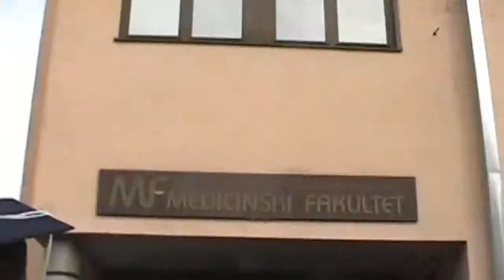MIRON RESLI PROMOCIJA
Miron Resli, PROMOCIJA na Medicinskom fakultetu u Osijeku, video Marinko Resli, 5. travnja 2014. godine